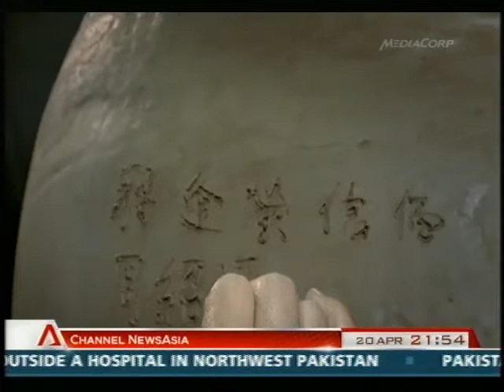Clay-Street Potter Chew Seow Phuang on Channel News Asia on (20 Apr 2013)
Clay-Street director/potter Chew Seow Phuang was featured on Channel News Asia's Artisan Reboot program. In this episode "Big Pots", Mr Chew was invited to study with a big pot master in Taiwan his fast disappearing masterful skills of hand-coiling big pots. Mr Chew aspires to pass on this traditional technique to his students at Clay-Street.com pottery studio in Singapore.